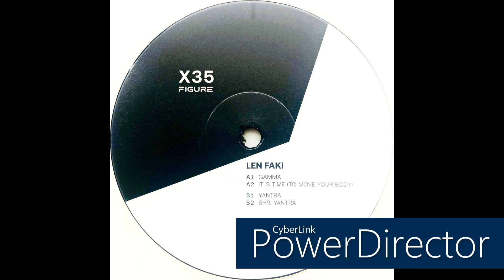Len Faki • It‘s Time To Move Your Body (2023)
Real name: Levent Faki
Profile: Techno/Minimal Techno DJ and producer based in Berlin since 2003. He is of Turkish origin.

Label: Figure
Cat. #: FIGUREX35
Format: Vinyl, 12", EP
Release date: Mar 17, 2023
Country: Germany